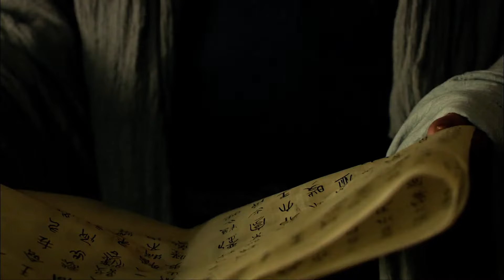⚔️ أسطورة تشن وهان Legend of Chu and Han | الحلقة 56 | China Zone العربية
اسم المسلسل: أسطورة تشو وهان
نوع المسلسل: تاريخي

مفدمة:
         "ليو بانغ" هو واحد من أكثر الأباطرة إثارة للجدل في تاريخ الصين. كان من عامة الناس المتواضعين بالولادة غزا البلاد بأكملها ووضع الأساس لسلالة هان العظيمة. جريء وحكيم ، لكنه متواطئ وماكر ، ولم يثق أبدًا حتى في أكثر جنرالاته ولاء ، وكان معروفًا أنه نجا من 9 وفيات. يقتبس "قاو شي شي" قصيدة "تشينغ" الشهيرة عن "ليو بانغ" كان ملك "هان" رمزًا للبطولة لم يتم العثور عليه إلا مرة واحدة كل ألف عام
مع قلة في التاريخ تضاهي براعته. الأباطرة اللاحقون الذين اتبعوا خطاه ، من يستطيع تجاوز إنجازاته؟
اشتهر شيانغ يو بأنه المحارب رقم 1 في أوقات نزاع "تشو هان" ، جنبًا إلى جنب مع "لو بو" من الممالك الثلاث.
مثل "لو بو" ، كان "شيانغ يو" يحظى بالتبجيل في التاريخ لتخليه عن السلطة السياسية من أجل الحب. كان "شيانغ يو" محارباً لا مثيل له في التاريخ. حكم الشعب في الانتفاضة ضد "تشين" ، وحقق انتصارات لا مثيل لها لا تزال تبهر الأجيال بعد ذلك.